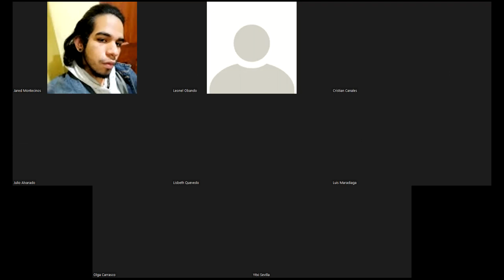Interpolación mediante Splines Cúbicos: Definición del problema - Álgebra Lineal Numérica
En la discusión del alcance del álgebra lineal numérica estudiamos el caso de estudio de interpolación de una función mediante splines cúbicos. Definimos con precisión el problema y culminamos con un lema que nos ayudará a garantizar la existencia y unicidad de la solución del problema.